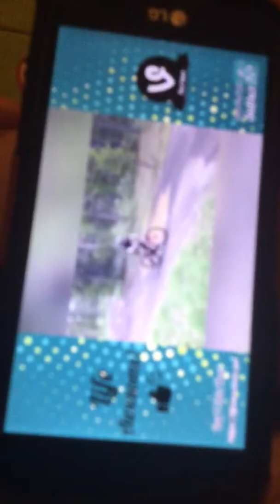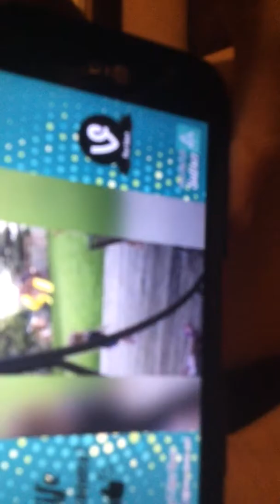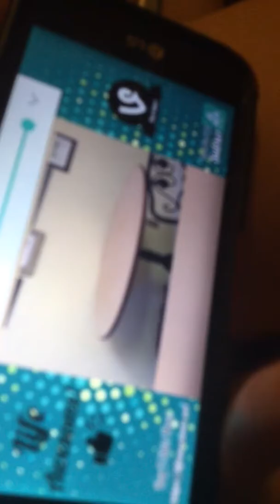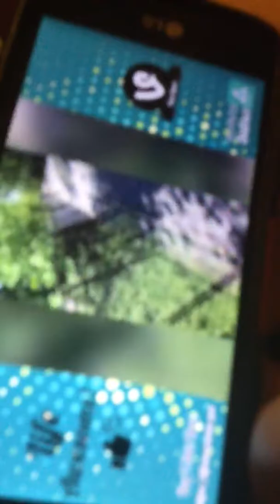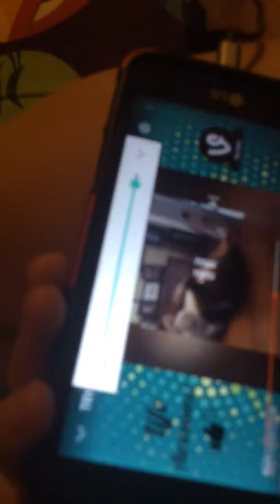Try not to laugh challenge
Thanks for whatching this video! I don’t know what else to say